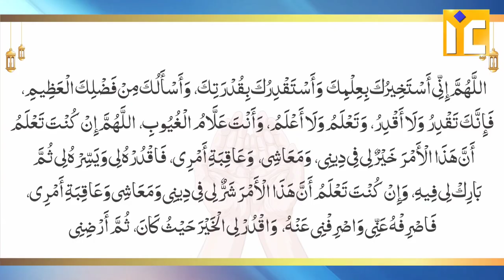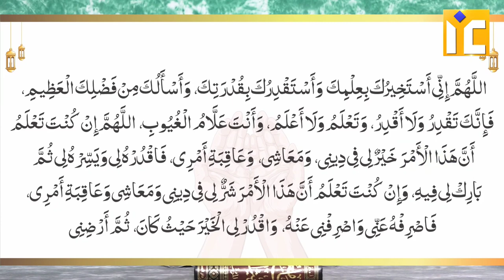Kisi Kaam Mein Khair Wa Bhalayi Talab Karne Ki Namaz | Istekhara Ki Namaz | IIC Mumbai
Kisi Kaam Mein Khair Wa Bhalayi Talab Karne Ki Namaz | Istekhara Ki Namaz | Shaikh Atiqur Rahman Salafi